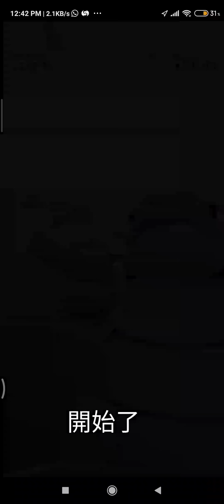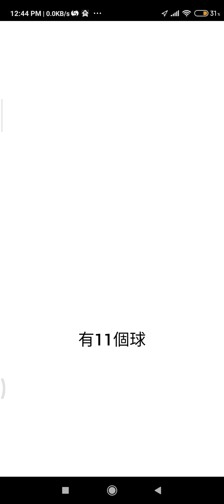今天繼續玩pokemon go,打超進化的水箭龜(Cp54243-1369) pokemon go #11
Pokemon go friend code 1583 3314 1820